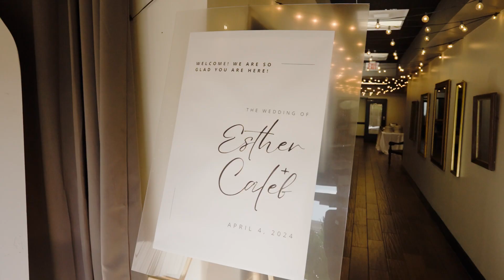Esther & Caleb | Intimate Wedding at @trellis925 | Author Made Photo and Video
Esther & Caleb’s urban glam wedding reception might have been short, but made up for it with sweetness! This beautiful couple met through mutual friends and after a year of dating decided it was time to tie the knot. Now engaged, Esther & Caleb reached out to us for wedding photography coverage for their intimate wedding reception at The Urban Loft by Trellis 925 following a brief, casual friends-and-family-only wedding ceremony. Fortunately, our 2 hour wedding photography package is designed for couples just like them who are looking for a wedding photographer for their short and sweet celebration, and it was a perfect match for Esther & Caleb’s wedding reception photography needs.

Esther & Caleb were among the first to arrive at their wedding reception (minus vendors including yours truly, of course) as most of their wedding guests were significantly delayed due to traffic. We opted to take advantage of the family’s late arrival to hold a private first dance and a bridal photography session indoors and outdoors before the festivities began.

Once the family was reunited back at the wedding reception venue, we captured family portraits in the enclosed courtyard just outside the wedding reception venue. Passers-by on the second floor of the public complex were watching the happenings below (with a few cheering us on!), making for a lighthearted and memorable moment for all.

Back inside, the wedding reception venue was all decked out in glamorous, modern luxe draperies, table settings, and more artfully arranged by family member Micky of Brightside Events. Esther & Caleb’s wedding reception kicked off with open mic toasts filled with the best wishes and heartfelt speeches of friends and family—one of the most memorable moments being a Spanish-only message to groom Caleb from his mother, which certainly left many teary eyes in the room.

As I finished up for the night, I stole the newlyweds away for a golden hour bridal photo session before sending them back to celebrate their special day with their loved ones!

My best wishes and warmest congratulations to the happy couple, Esther & Caleb!